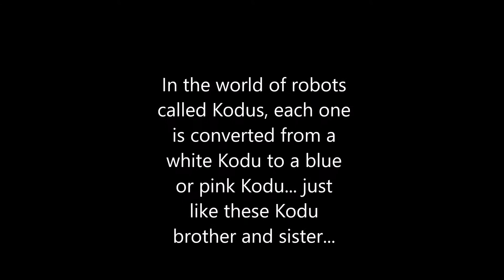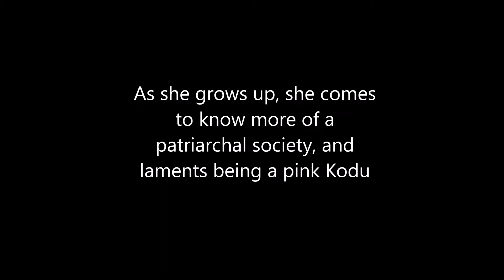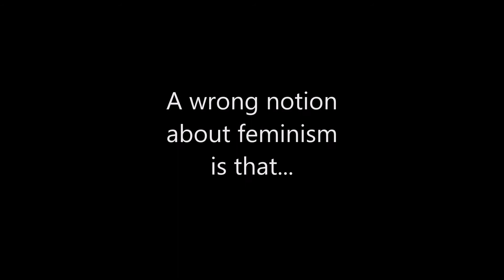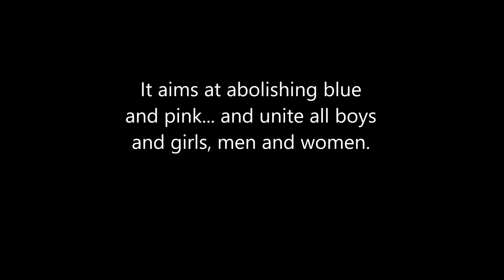FEMINISM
This movie 's animation and characters were created using Kodu game lab. Kodu Game lab is a game creating interface by Microsoft. It is quite user friendly and offers a great range of characters.

I have been using Kodu for about two years. Earlier, I created just games using Kodu. However, I realized if by programming I can give instructions to do something specific I should create moving scenes. I gave general instructions and recorded the scene using Office mix. I compiled the videos using movie maker and I created a movies for a social cause which is close to my heart. I am a feminist and I want to make a difference in my own little way to the way the world looks at a girl child.

- Anusha Panda @SuncitySchool Gurgaon